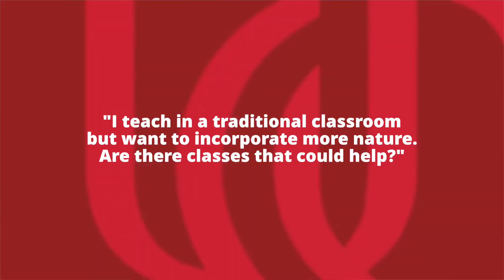Incorporate More Nature into Your ECE Classroom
If you are interested in “greening up” your playground or including more nature-based experiences into your existing program, perhaps adding nature-based early learning courses to your current academic plan would help.

Since there is room for electives in UC Online's Early Childhood Education bachelor’s degree, starting with ECE 1060 called "Nature-Based Early Learning" could provide a solid understanding of how to incorporate nature.  Also, "Movement, Storytelling & Arts in Nature" could enhance your existing traditional curriculum.

Learn more about Early Childhood Education at the University of Cincinnati Online: online.uc.edu/early-childhood-education